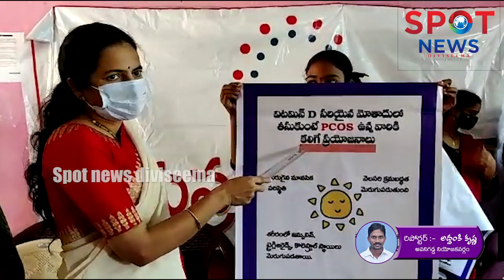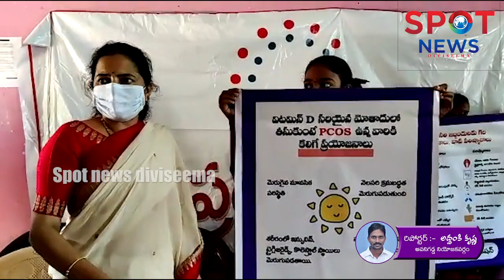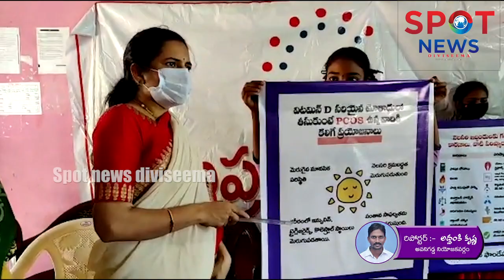అవనిగడ్డ ప్రెస్ క్లబ్ జయప్రద ఫౌండేషన్ ఆడవారు రోజుకు కొన్ని ఇవి తింటే ఎలాంటి రోగం దగ్గరకు రాదు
Avanigadda Press Club Jayaprada Foundation  Females do not get any disease if they eat a few of these per day  Under the auspices of the  US

Perfect health for students with personal hygiene and nutrition